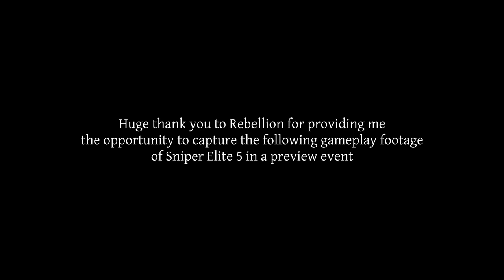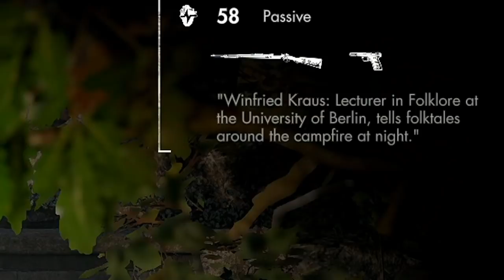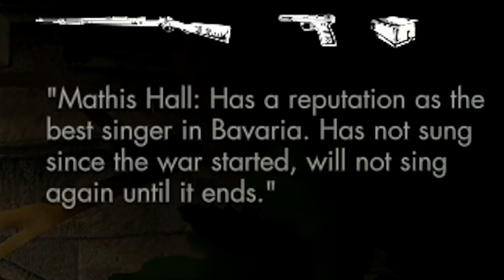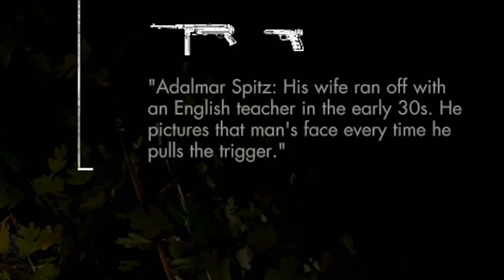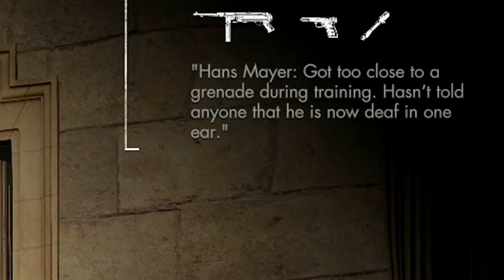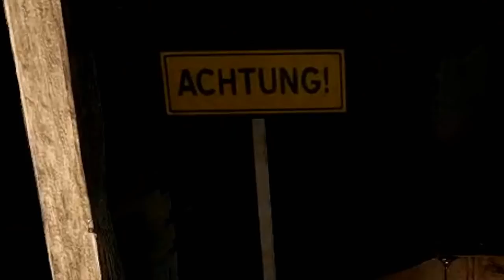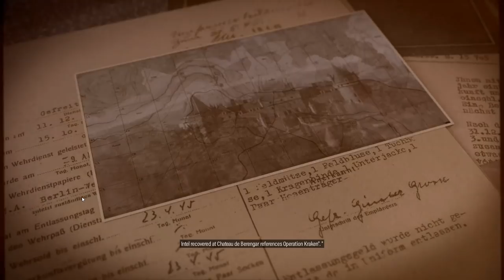SNIPER ELITE 5 LET LOOSE - PC Early access preview (Sniper Elite Difficulty)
Thank you to the guys at Rebellion for giving me access to Sniper Elite 5 for a little preview event a few days ago. It's time to get Paddy Strongjaw back out in the field to hunt some Germans. BAD Germans.